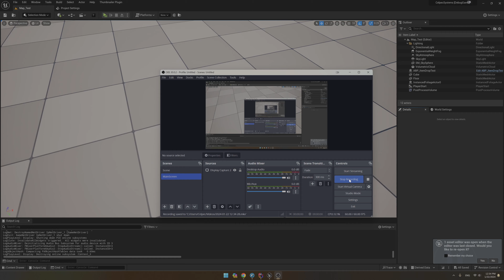UE5 Weapon Customization Feature Show